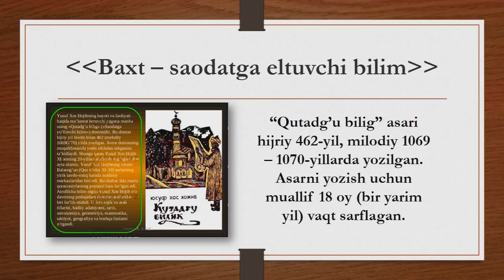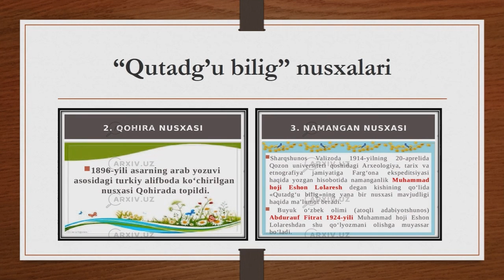Qutadg'u bilig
Yusuf Xos Hojibning "Qutadg'u bilig" kitobiga tayyorlangan virtual ko'rgazma.